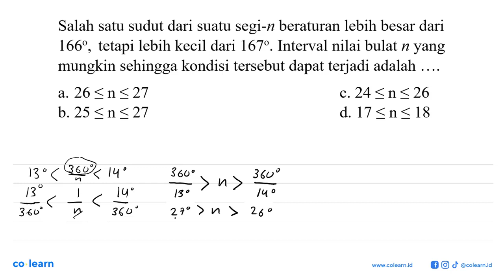Salah satu sudut dari suatu segi-n beraturan lebih besar dari 166', tetapi lebih kecil dari 1679....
Salah satu sudut dari suatu segi-n beraturan lebih besar dari 166', tetapi lebih kecil dari 1679. Interval nilai bulat n yang mungkin sehingga kondisi tersebut dapat terjadi adalah a. 26 &lt;n&lt;27 C. 24&lt;n&lt;26 b. 25 &lt;n&lt;27 d. 17 &lt;n &lt;18

Topik atau Materi: Hubungan Antarsudut - SUDUT DAN GARIS SEJAJAR - GEOMETRI - Matematika Kelas 7 SMP -

00:00 : Bedah Soal
01:00 : Konsep, rumus dan pengertian Hubungan Antarsudut
01:18 : Langkah penyelesaian soal
01:54 : Jawaban akhir
02:24 : Penutup